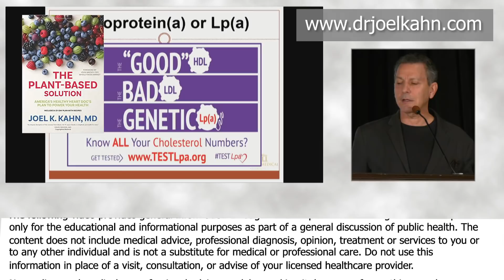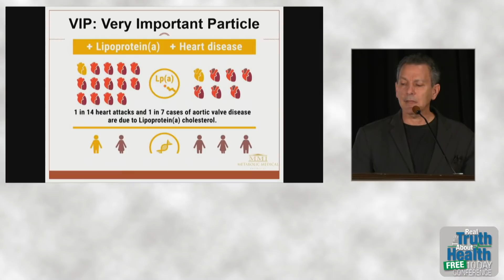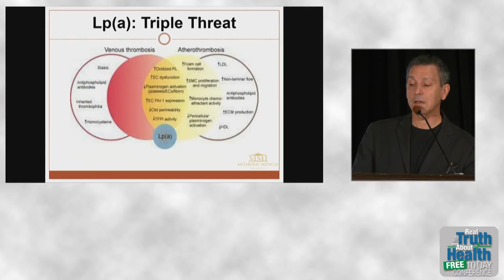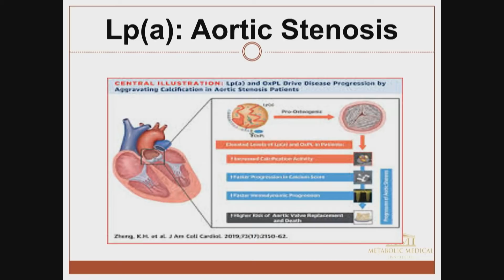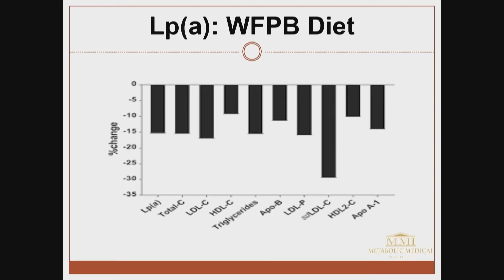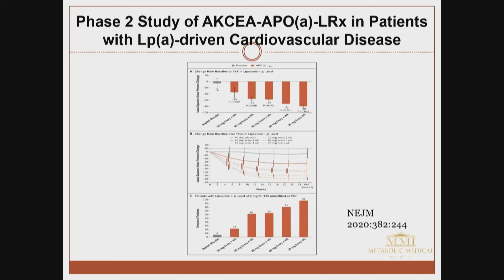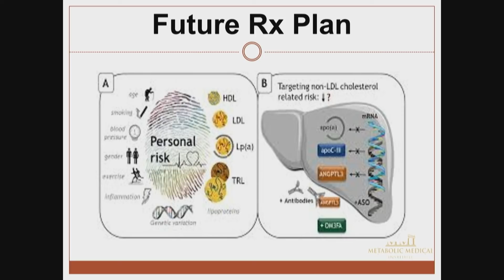The Heart Disease Threat You Don't Know About - By Author Joel Kahn